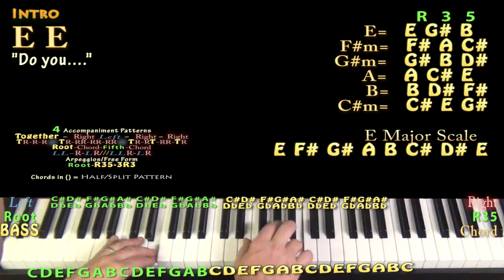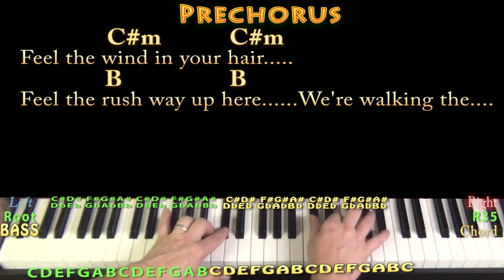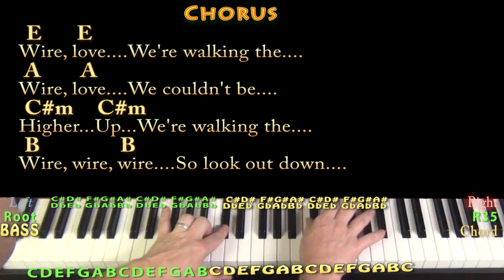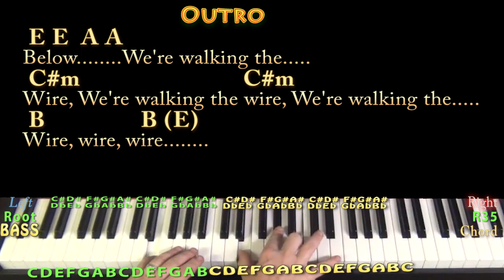Walking the Wire (Imagine Dragons) Piano Cover Lesson in E with Chords/Lyrics - Arpeggios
REAL KEY: This is the real key of E Major... For Bryson. C CHART .MUNSON BRIGADE SHOUTOUT! .This video brought to you in part by the "Munson Brigade" ... Many thanks to Ann DiBenedetto, Vermell Vain, Rich C, Brett, Will Sword, JPH, Arlene Krassner, Jeanette Adams, Norman Emery,Leopoldo del Castillo-Olivares, Tree of Broken Hearts, Jim in Chicago, Gemma L. Salt, Sophia Peaslee, Kurt Friedrich, Kris Mayer, Paula David Gautreau and Rhonda Markham!!!. Woohootiehoo and Best of luck! munsonmusiclive music lesson cover SONGBOOKS